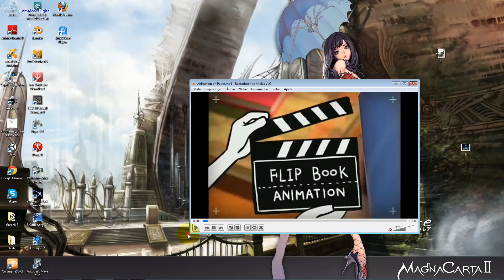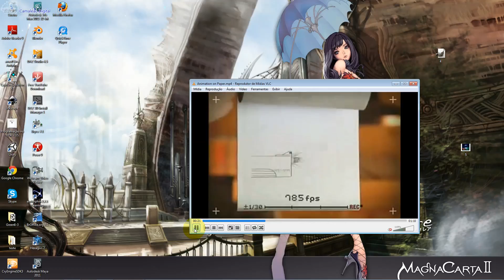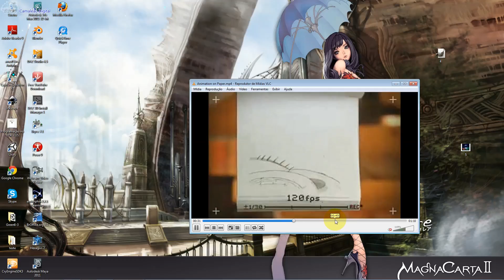Curso de Unity FPS Aula 005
Fundamentos de Animação